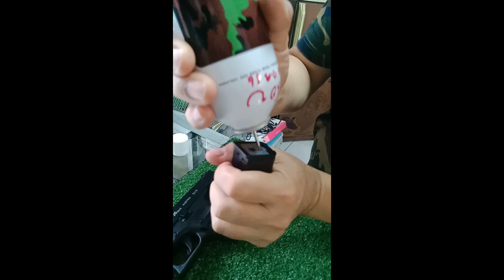ที่ลูกค้าส่งมาซ่อมรุ่นGlOCK26Gen5แม็กรั่วซึมซ่อมแล้วเตรียมจัดส่งให้ลูกค้าid-086-9129741,097-9868968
ร้านบีบีกันพะเยาจำหน่ายสินค้าบีบีกันทุกชนิด